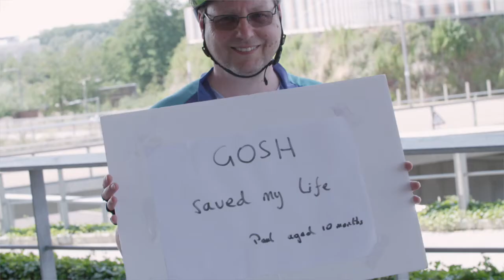Great Ormond Street Hospital - Our 2018 Charity of the Year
Here's why GOSH have been selected as Prudential RideLondon's Charity of the Year for 2018!